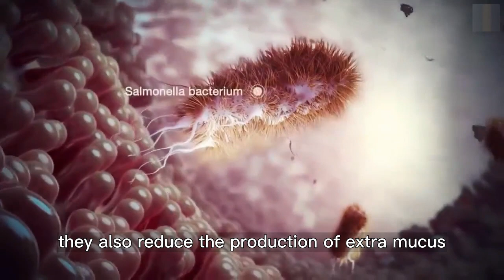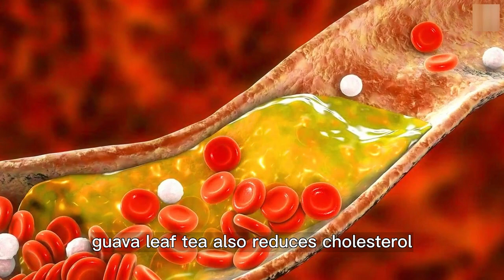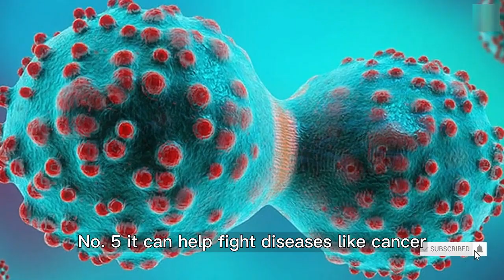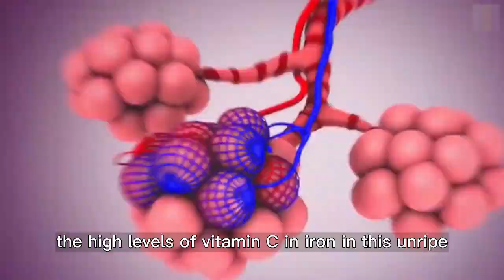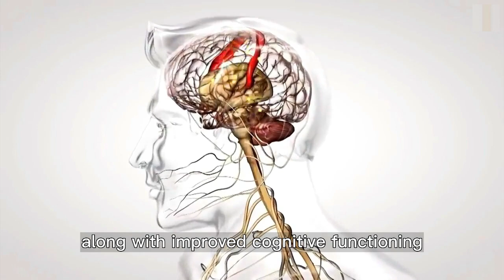15 Health Benefits Of Guava Leaves That You Should Know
15 Health Benefits Of Guava Leaves That You Should Know